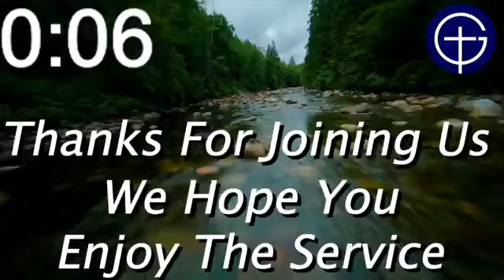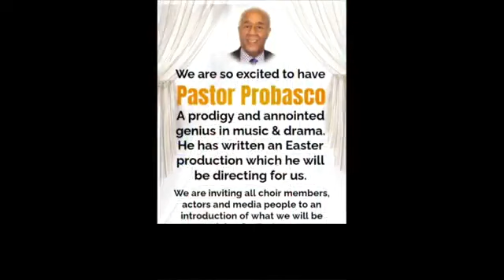Wednesday, January 3rd Evening Service